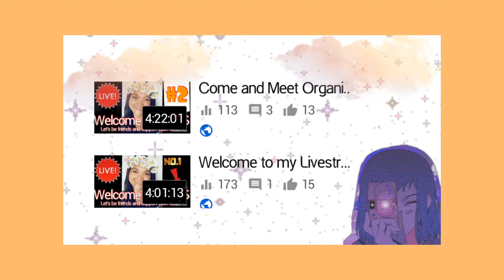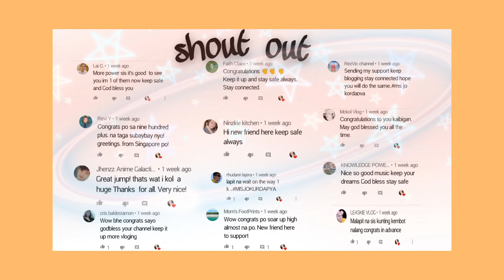Happy 1K Subscribers in just one month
Hello mga beshies 🤗 Finally! Thank you so much to those people who supported me all the way.